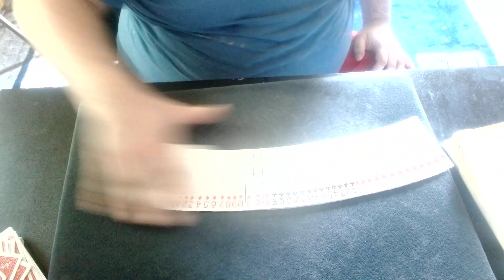Up The Ladder Cuts 416